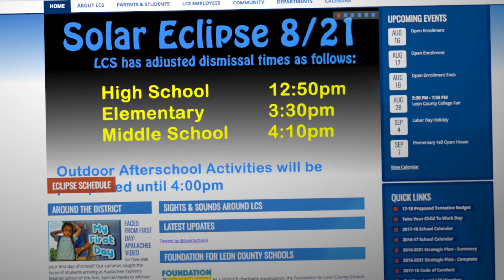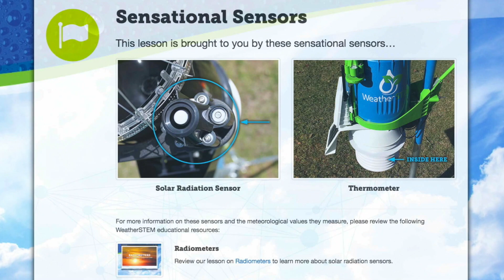Solar Eclipse 2017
On August 21, 2017, America will fall under the path of a total solar eclipse.  Do not look directly at the Sun without proper eye protection. You can seriously injure your eyes.